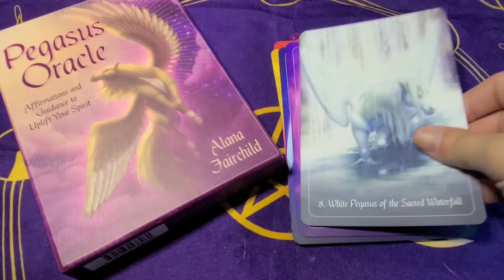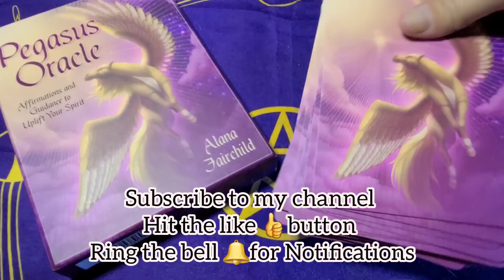Pegasus Oracle Deck Full flip thru